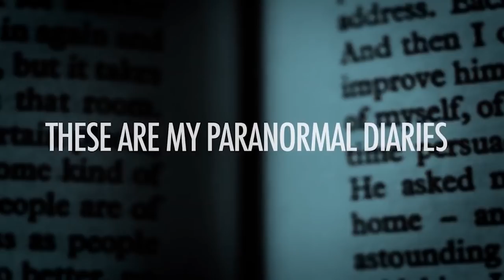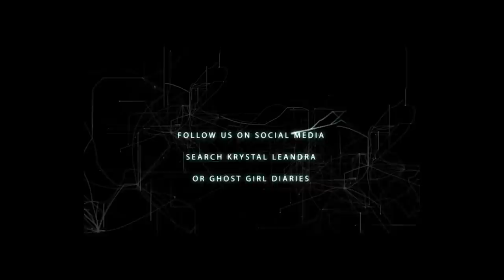Review: Ghost Adventures Museum of Madness